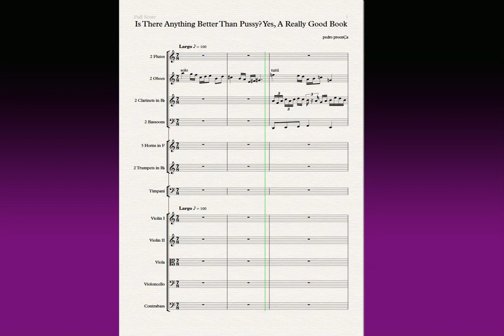One Fragment A Day #44 - IS THERE ANYTHING BETTER THAN PUSSY? YES, A REALLY GOOD BOOK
IS THERE ANYTHING BETTER THAN PUSSY? YES, A REALLY GOOD BOOK is a small overture for orchestra. It's the first time I write for orchestra, and I liked it (considering this took about two hours to be ready, which I still think was too slow).
It's also the last fragment in the series. I'll still post fragments now and then, but now I want to focus in using the fragments as seeds for full pieces.
I hope you all enjoyed this series, and I'm looking forward for 2018!

I used SIBELIUS to create the score, and ACTIVE PRESENTER for the screen capture.